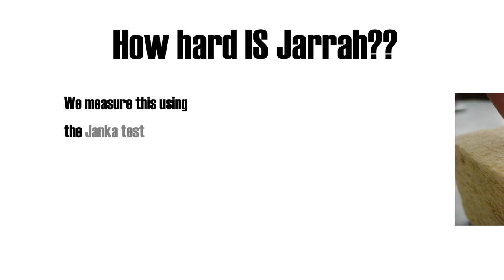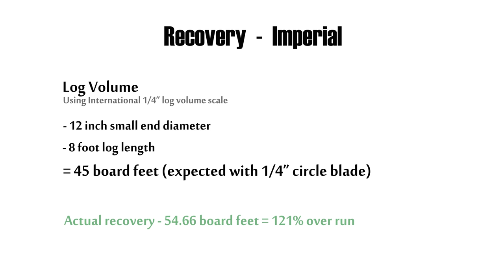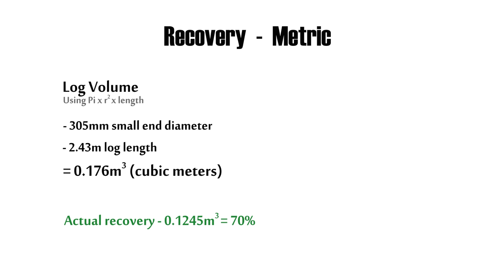Affordable Portable Sawmill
The Junior Peterson is an affordable portable sawmill, packed with big features for your part-time sawmilling projects. Here the Junior Peterson (JP) can be seen cutting some very hard seasoned Jarrah.

These were old power poles that a customer wanted milled. There were several to be done, this is only footage of one (from start to finish). We did the lot for him using the JP, with only sharpening the blade once during the whole job!

We were highly impressed with how the JP cut the timber. This just shows that even our "baby" sawmill can handle the tough jobs.

for more info and specs.